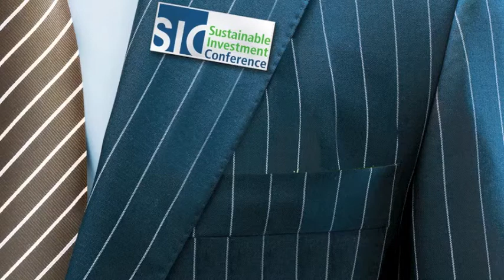SIC 2012 Keynote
Die Sustainable Investment Conference wurde am 9. Oktober 2012 auf Münchener Gewerbeimmobilienmesse EXPO REAL mit einem Vortrag von Prof. Dr. Michael Braungart eröffnet. Der Autor des Bestsellers "The next industrial revolution. The cradle to cradle community" hinterfragte provokant die Sinnhaftigkeit der aktuellen Nachhaltigkeitsanstrengungen und forderte einen neuen ganzheitlichen Qualitätsansatz.